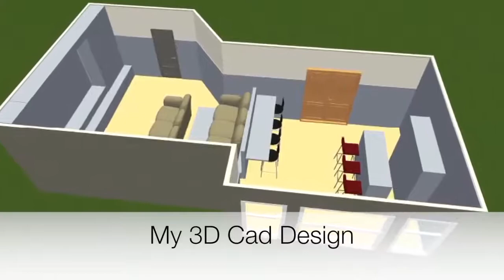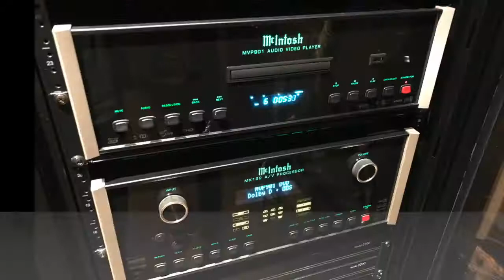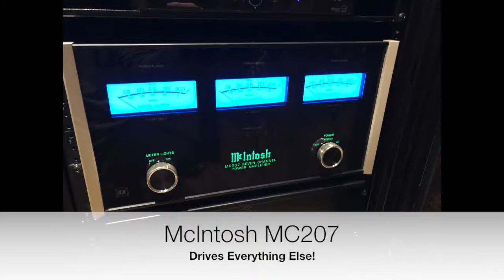4K DIY Pirate Ship Theater Build - LM Treasures Pirate Statues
Come along on a journey to build a "Pirates of the Caribbean" inspired Home Movie Theater.  This theater features Native 4K Ultra High Definition (UHD) video processing, McIntosh Audio, Monitor Audio Platinum Speakers and Sony Projector.  Build cost was $100,000 and a lot of sweat equity.  The majority of the cost was in electronics, speakers and projector.  You certainly don't have to go as crazy as I did on the electronics!   This is a about a 12 week project start to finish.  The theater was originally built in 2014 but a major rework of electronics and sound took place in 2017.  This video has been updated now to reflect the current equipment.  The original theater was built for $25,000.  The $75,000 spend was the update to 4K UHD electronics, projector and speakers.  Enjoy!